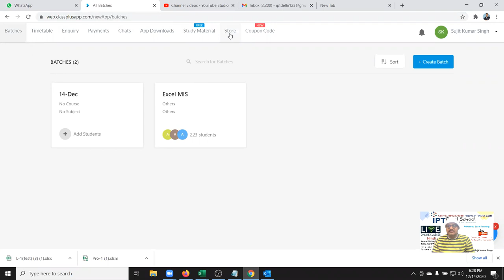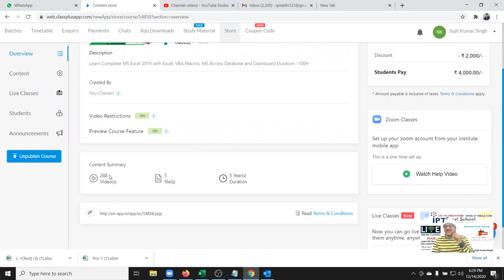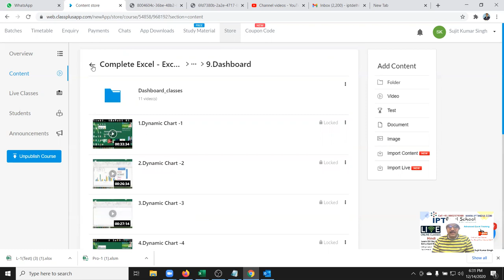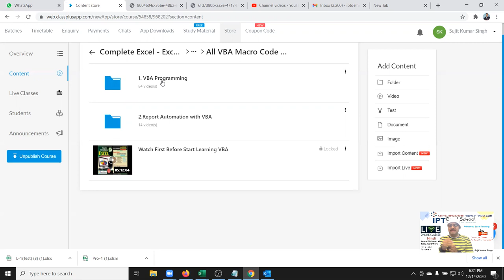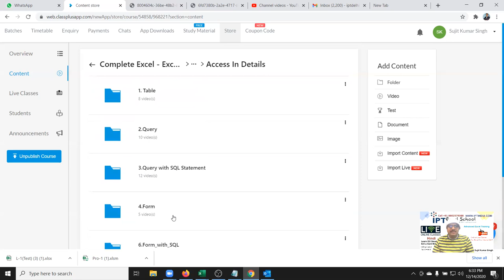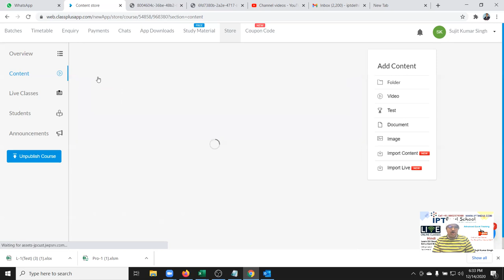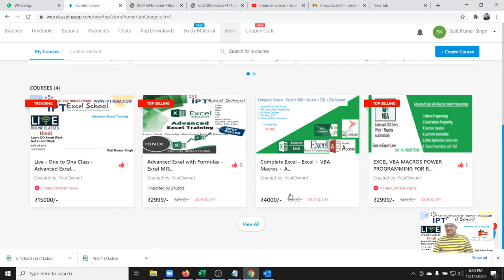Complete Excel - Excel + VBA Macros + Access SQL - Complete Course For MIS Report Automatio